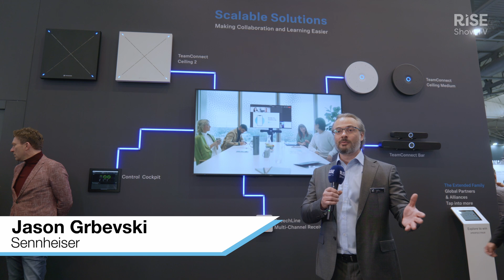Showcasing Sennheiser's Team Connect | Comprehensive AV Solutions | ISE 2024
Explore Sennheiser's innovative Team Connect family at ISE 2024, offering scalable solutions for all room sizes, from Team Connect Ceiling 2 to the new Team Connect Bars, all seamlessly integrated with Control Cockpit software.